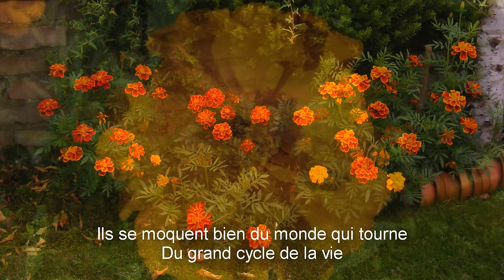Raven's Jig - Butterflies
It's been some time since a major Raven's Jig release. Today, I'd like to present an arrangement I've been willing to make for months now. This is an arrangement of "Fireflies" by Owl City; a rather peculiar synthy song that we were fortunate enough to turn into a completely different style. The original Fireflies features plucky synthesizers and heavy vocal processing. This arrangement builds upon the theme of Tagetes; one of my most favourite flowers, and the idea that any song sounds better with a little percussion. In all seriousness; Raven's Jig is still working hard on various arrangements despite the busyness of this time of the year. Spring not only brings the joy of long-awaited sunshine and warmth, but also the necessary tasks with it. Please enjoy this arrangement and read the lyrics posted below to get the full picture of this song!

Title: Butterflies
Based on: Fireflies (Owl City)

Arrangement: Raven's Jig
Album: none
Year: 2013

I own all images used in this video. They are my own photos of my own garden over the years.

Lyrics:

Où vont notre bile et vos rails
Nos coeurs sur vos chemins de paille
Aussi éphémères que le pollen
Des pièces d'or qui volent dans l'air
Laissent des larmes dans l'atmosphère
Les tagètes aujourd'hui ont coeur à la fête

Ils se moquent bien du monde qui tourne
Du grand cycle de la vie
Quand le printemps est là quoi de plus important au fond
Que l'éclat sur les ailes des papillons

On pourra dire tout ce qu'on pense
Pour moi, cet hymne à la danse
C'est aussi beau que dix millions de lucioles
L'univers s'amuse de jour
Le soleil vibre à son tour
Et les tagètes jettent leurs tiges sous leurs corolles
Avant qu'on en fasse de la fumée
Les herbes savaient saluer
Le passant printanier venu réveiller les saisons
Et l'éclat sur les ailes des papillons

Un train qui passe, une branche qui craque
Un oeil qui me nargue en bas de mon hamac
Loin des moutons, de la peine et du vide
Je les emmène sur mon astéroïde

Aux dix millions de tagètes
Qui m'ont convié à leur fête
Pas d'eau dans mes yeux mais j'ai le coeur en feu
Alors j'en ai enlevé trois
Et je les ai ramenés chez moi
Dans un vase que j'ai sans cesse serré dans mes bras

À la terre qui est ma sébile ivre
De toutes les merveilles possibles
Ton printemps, planète imbécile, je l'aime plus que de raison
Tes tagètes et tes ailes de papillon

Pour oublier la bile amère
Oublier les chemins de fer
Au printemps toutes nos âmes chantent leur amour à l'unisson
À l'éclat sur les ailes des papillons

L'or des insectes, l'or des Aztèques
Je n'ai plus rien à leur envier
Rien de plus important au fond quand le printemps est là
Que le vase à trésors planqué chez moi
Sur mes chemins de paille

English translation:

Where do our worries and your rails
Our hearts on your strawroads
As ephemere as pollen
Golden coins flying in the air
Leaving tears in the atmosphere
Today tagetes are in the mood for partying

They don't care about the world turning
The great circle of life
When spring's here, what matters more after all
Than the sparkle on the butterflies' wings

Anybody could say whatever they want
I myself find this hymn to dance
As beautiful as ten million butterflies
The universe is having fun at daytime
It's the sun's turn to vibrate
And tagetes kick their stems up their corollas

Before we turned them into smoke
Weeds knew how to greet
The passing spring coming to wake the seasons up
And the sparkle on the butterflies' wings

A train passing, a branch cracking
An eye teasing me down my hammock
Away from sheep, sorrow and void
I'm taking them to my asteroid

To ten million tagetes
Who welcomed me to their feast
My eyes aren't misty but my heart is on fire
So I took three of them away
And then I took them back home
In a vase I never stopped holding in my arms

To earth which is my begging bowl
Eager of all possible marvels
Imbecile of a planet, I love your spring more than I should
And your tagetes and your butterflies' wings

To forget about bitter worries
Forget about railroads
When spring is here, our hearts sing their love in unison
To the sparkle on the butterflies' wings

The insects' gold, the aztec gold
Don't matter to me anymore
What matters more, after all, when spring is here
Than the treasure in the vase hidden at my place
On my strawroads